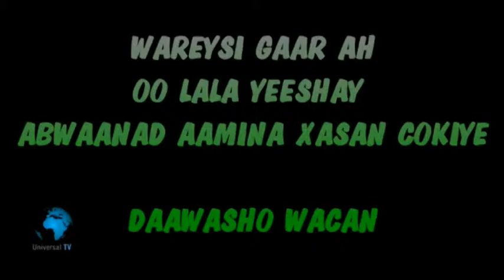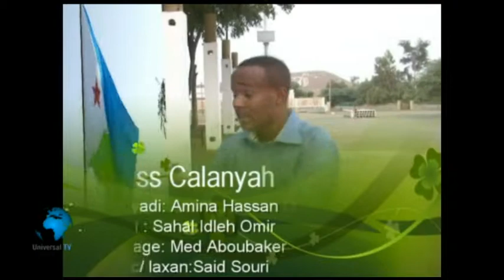WAREYSII GAAR AH ABWAANAD AMIINA XASAN UNIVERSEL TV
Waa wareysi Universel TV ay ila yelatay daadihinti Filsan Ahmed